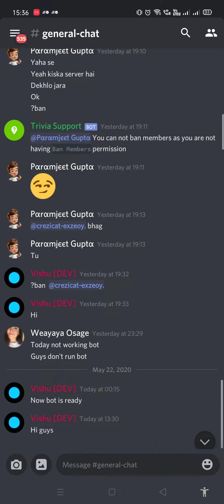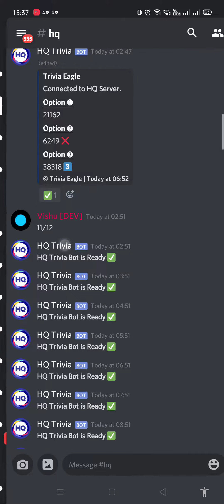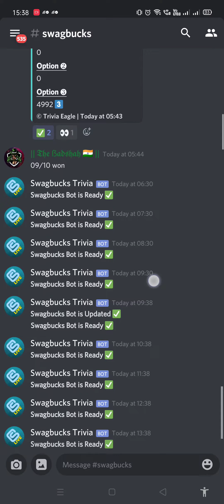Bots are shifted in new server Join fast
Thanks for see my video

In this new server in most popular given best answer guys please invite in this server.

New trivia game is come after I make bot in new trivia game guys I given to you link. Let's check in down.